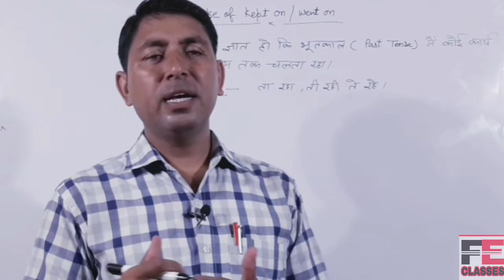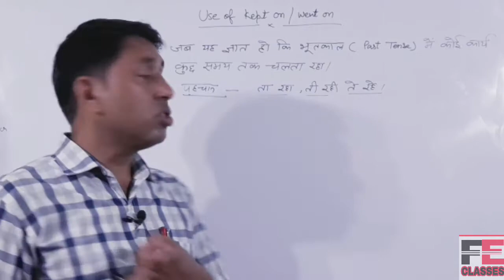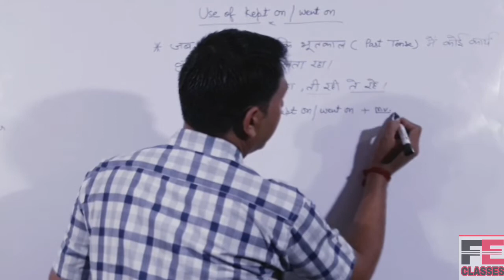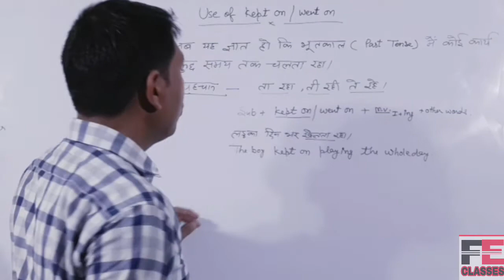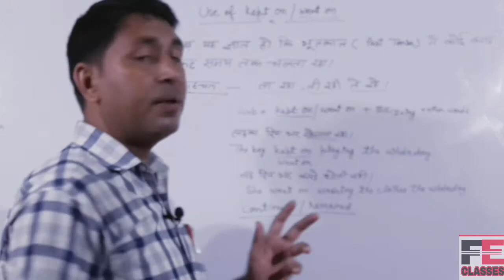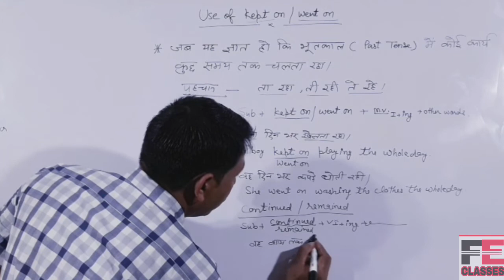Use of went on/kept on in english || class 6 to 12|| for every board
This video explains you where to use kept on, went on in understandable way.